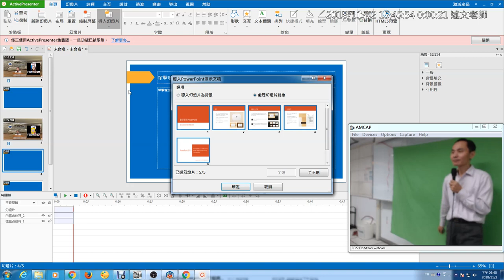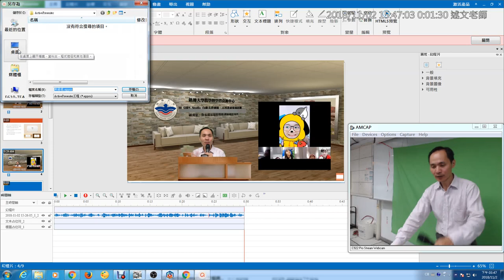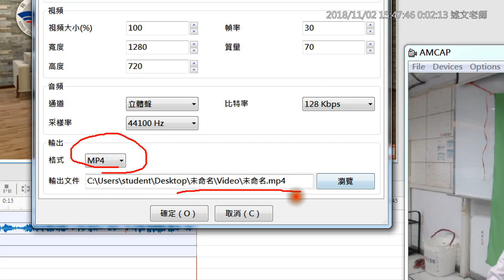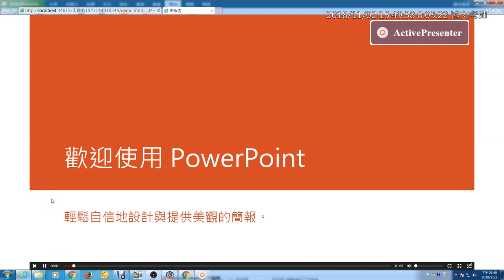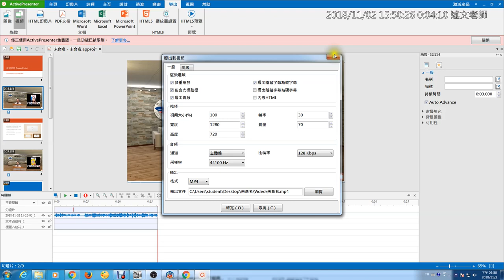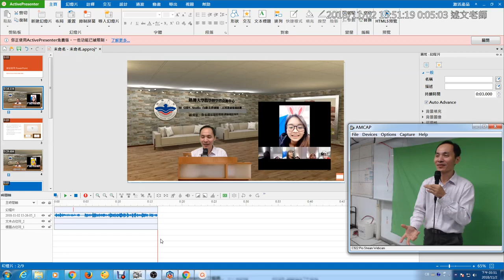12：ActivePresenter 如何匯入PPT與專案儲存、匯出影片